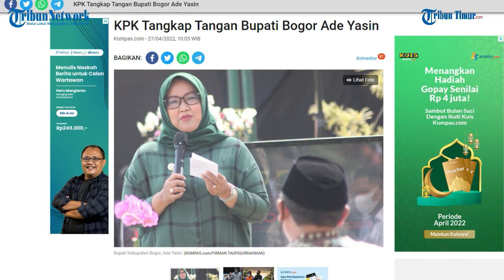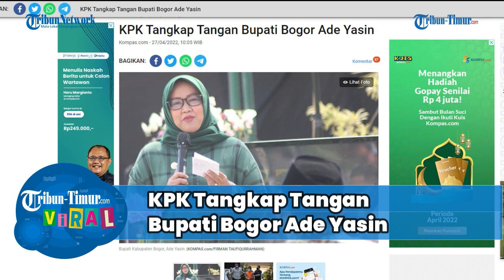KPK Tangkap Tangan Bupati Bogor Ade Yasin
JAKARTA, KOMPAS.com - Komisi Pemberantasan Korupsi (KPK) melakukan operasi tangkap tangan di Jawa Barat. Dalam kegiatan tangkap tangan itu, KPK menangkap Bupati Bogor Ade Yasin dan beberapa pihak dari BPK Perwakilan Jawa Barat.

“Benar, tadi malam sampai pagi KPK melakukan kegiatan tangkap tangan di wilayah Jawa Barat,” ujar Pelaksana Tugas Juru Bicara KPK Ali Fikri kepada Kompas.com, Rabu (27/4/2022).(TRIBUN-TIMUR.COM)

Sumber:  Kompas.com
Editor: Rahman